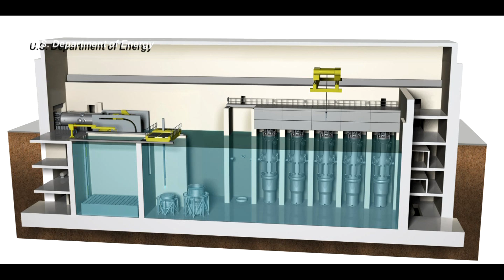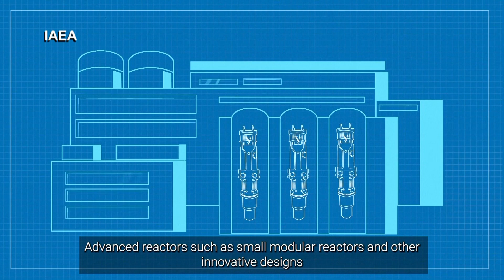Denver to look at nuclear option for power at Denver International Airport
Denver is planning to look at the feasibility of nuclear power generation for Denver International Airport. Denver Mayor Mike Johnston and Denver International Airport CEO Phil Washington will make a joint announcement Wednesday about studying what are called small module nuclear reactors.